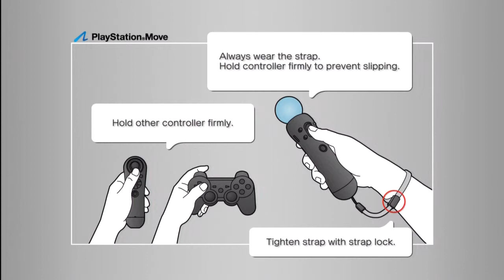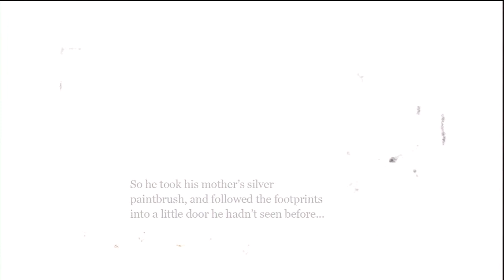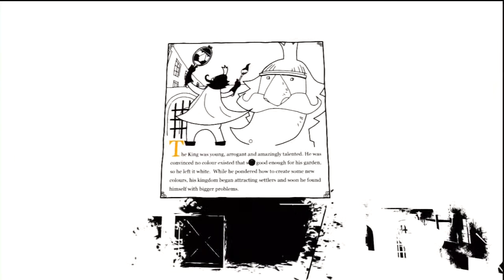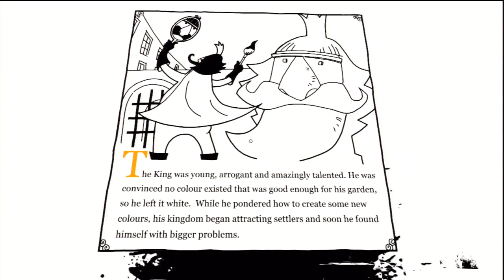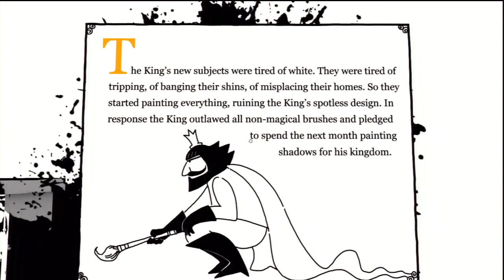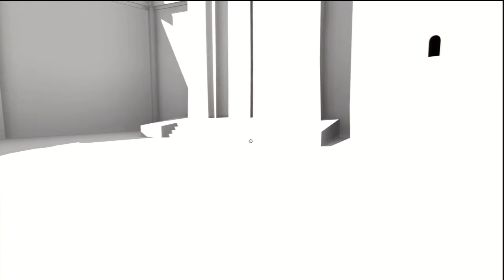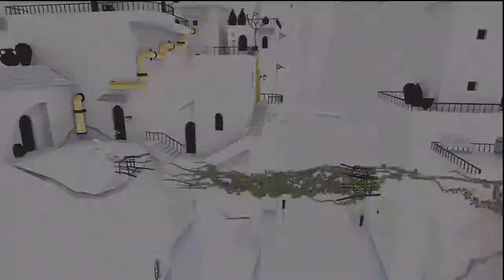Demo-Man: The Unfinished Swan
Hey bro's and hoe's, elder's and Youngling's. Hope you enjoy this gorgeous gameplay of The Unfinished Swan! Beauty and Speechless gameplay in this demo, a must get for all puzzling gamers!

___________Links___________